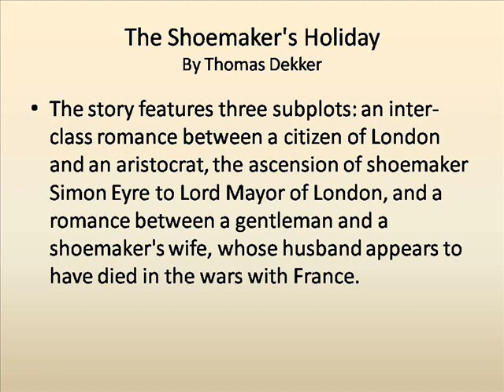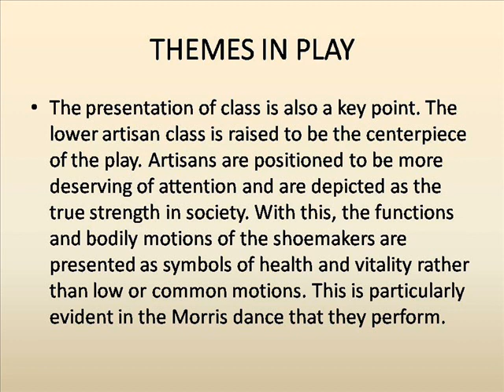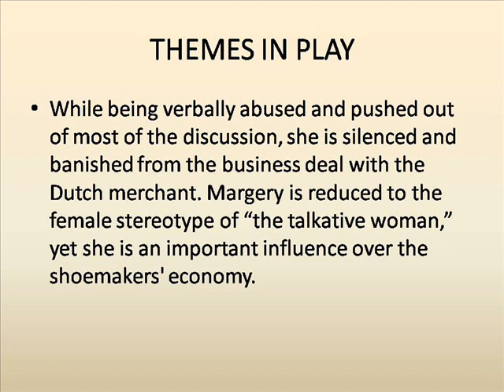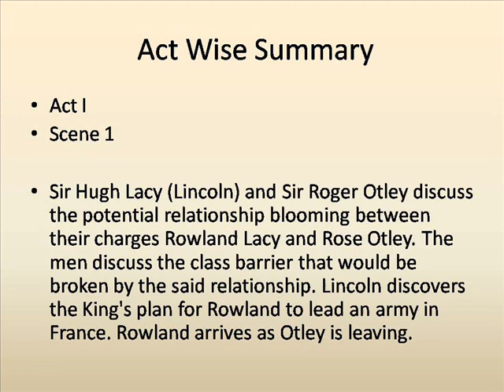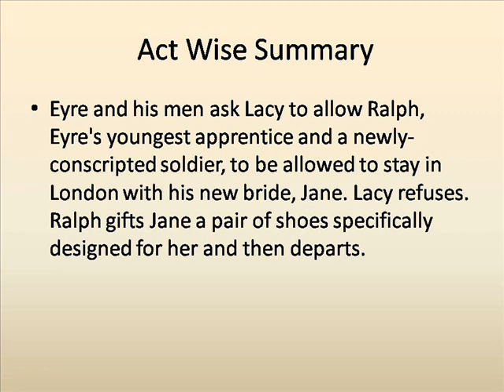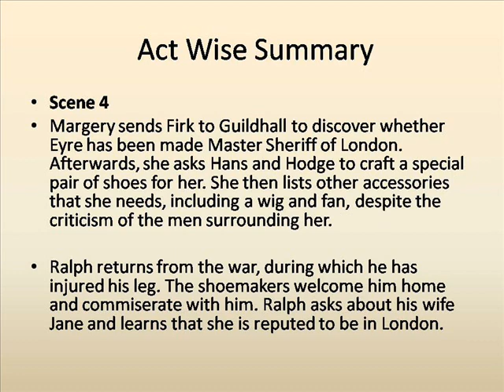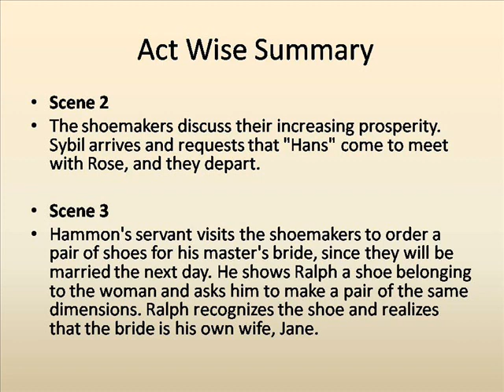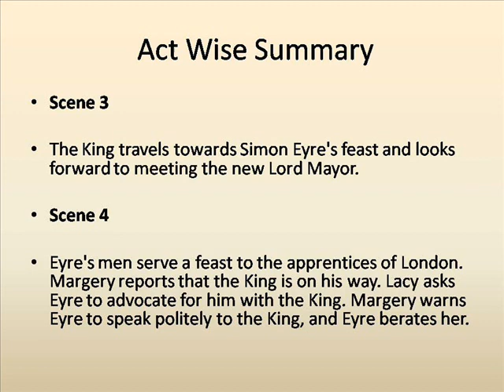The Shoemaker's Holiday by Thomas Dekker A short summary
The Shoemaker's Holiday Thomas Dekker A Short Summary Summary
The Shoemaker's Holiday Thomas Dekker A Short Summary Book